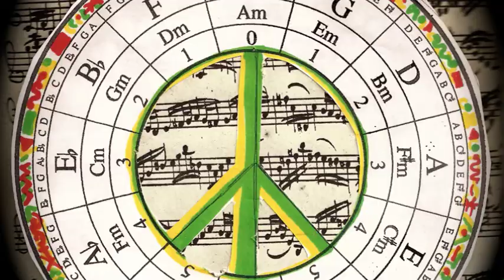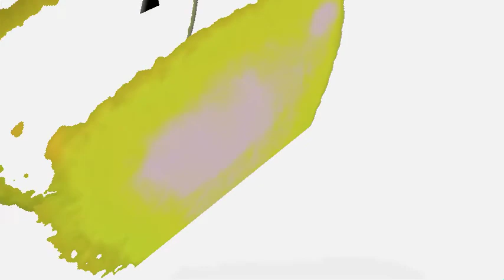"NowhereMan" Walt Bibinger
In honor of the "Originals" , and their endless influence.
Recorded using the guitars from my Beatles collection.
All music and vocals by WB.